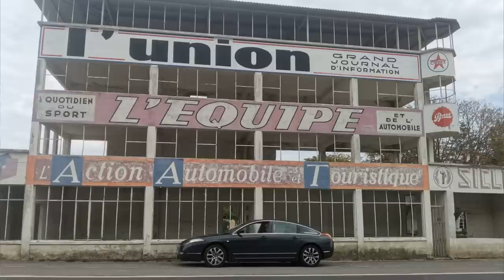Cheap Citroën C6 Project TEN: LED rear light failure!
Some idiot fitted LEDs, you see. who'd do that?!

Ideal timing, too, what with the MoT being tomorrow (27th March)

3) You want to buy me or one of the cars a drink? How kind!